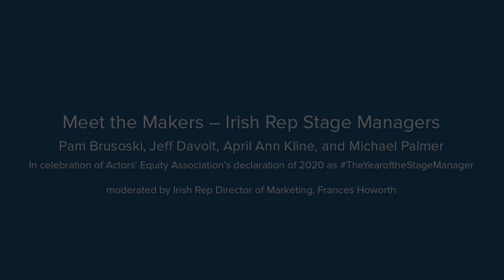Meet the Makers: Irish Rep Stage Managers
In celebration of Actors’ Equity Association’s declaration of 2020 as TheYearoftheStageManager, Pam Brusoski (A Child’s Christmas in Wales), Jeff Davolt (Lady G), April Ann Kline (A Touch of the Poet), and Michael Palmer (Pumpgirl) – four of Irish Rep’s most frequent stage managers – discuss their roles behind-the-scenes of your favorite productions.

MEET THE MAKERS is our new online series giving our audience access to conversations with scholars, artists, designers and Irish Rep collaborators discussing their work, Irish theatre, and theatre as a whole.

Follow the hashtag IRTMeetTheMakers, TheShowMustGoOnline and IrishRepOnline for updates and new videos.

You can follow The Show Must Go Online on YouTube and all other Irish Rep social media accounts: